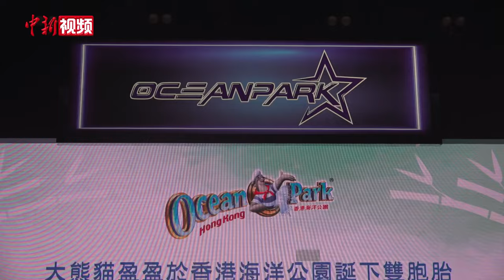中央赠港大熊猫所产龙凤胎最新状况曝光 香港海洋公园邀民众为幼崽取名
8月15日凌晨，中央政府赠港大熊猫“盈盈”诞下一对龙凤胎。8月16日是“盈盈”的十九岁生日，当天，香港海洋公园召开记者会，介绍了大熊猫母子产后状况。海洋公园代表介绍，“盈盈”作为有记录以来最年长初次成功产子的大熊猫，首次生产便诞下一对双胞胎，实属罕有案例。海洋公园动物护理团队联同中国大熊猫保护研究中心的专家不分昼夜，悉心照料“盈盈”及两位宝宝，帮助香港成功带来土生土长的大熊猫幼崽。记者会上，香港海洋公园代表还介绍了龙凤胎的最新状况。

据悉，香港海洋公园会在“盈盈”所产龙凤胎情况稳定后，适时公布民众与其见面安排。此外，香港海洋公园也将邀请香港民众共同参与大熊猫的取名活动。（陈子彦 温孟馨 朱晓明）